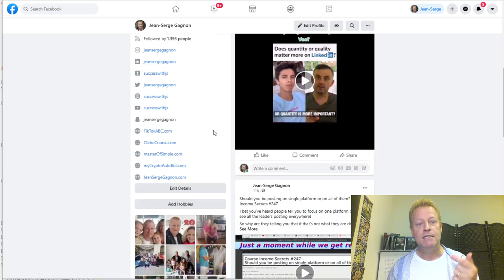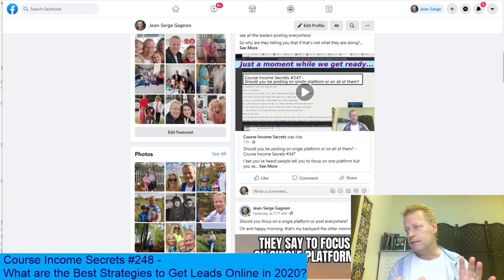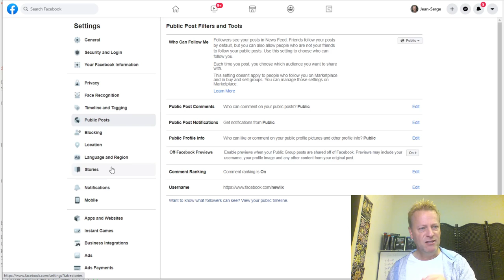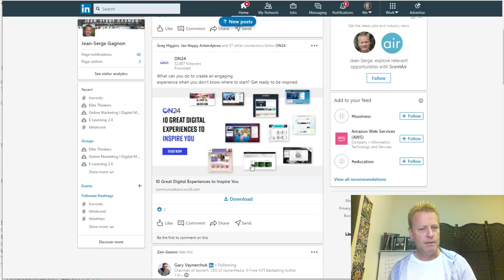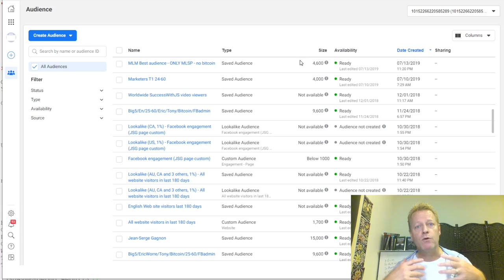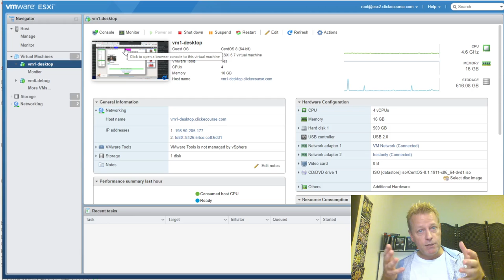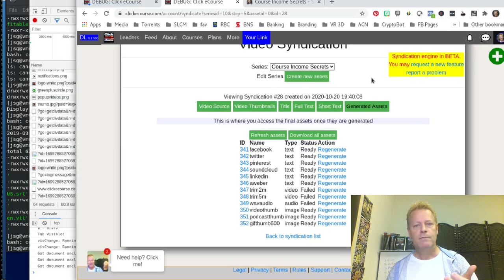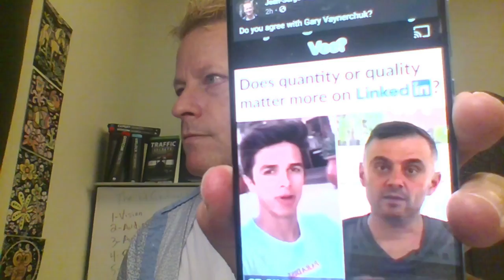Course Income Secrets - #248 What are the Best Strategies to Get Leads Online in 2020?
What are the Best Strategies to Get Leads Online in 2020?

It’s always all about leads, right?

I mean, without leads (or prospects – i.e. people to talk to), you can’t make ay sales.

A business without sales is just a hobby.

So, it stands to reason that you need to find leads and you want to know the best stratèges to get leads online in 2020.

Why should you listen to me?

Who am I to tell you want the best strategies are, right?

Well, I’ve been building my business online since 2015.

I know how to get leads.

I’ve got a small email list of 1735 subscribers on aWeber.

I have over 15000 connections and get tons of connection requests on LinkedIn ever day.

I have huge audiences on Facebook (14,000) and Pinterest (29,000).

So, I do know a thing or two.

Knowing doesn’t mean doing

The thing is that it takes time to learn all this and put it in practice.

I’ve done lots that I’m not really doing now, like engage to get engagement and have conversations with leads.

In the video I show you more about what...